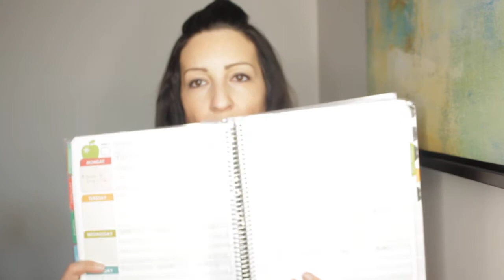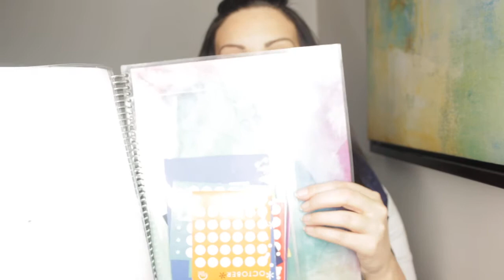Part 1: BALANCE- You CAN work full time and run your business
This is part 1 of my 6 part series. I am a full time teacher who has managed to work my way up to Exclusive status with my business. I am giving great tips to get to the level you want to be.